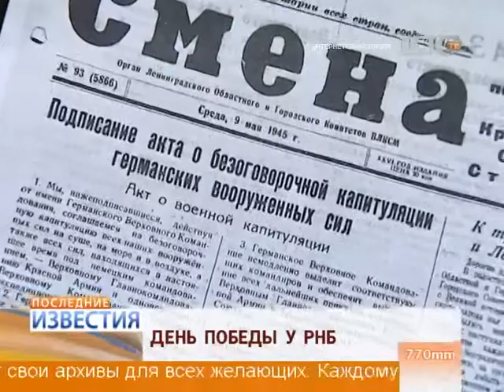День Победы у РНБ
День Победы у Российской национальной библиотеки.